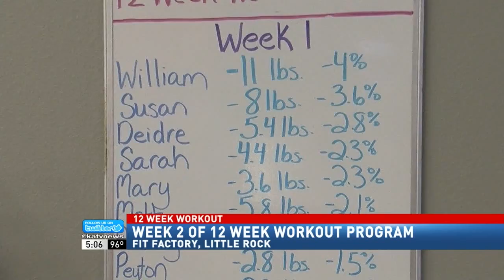Fit Factory - KATV 12 Week Workout - Week 2